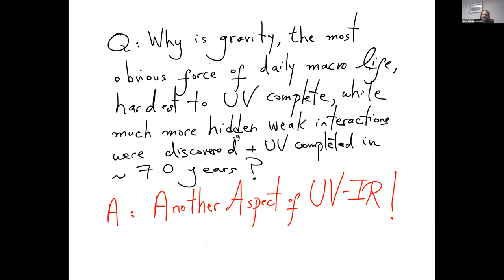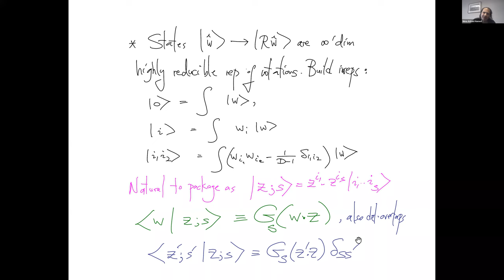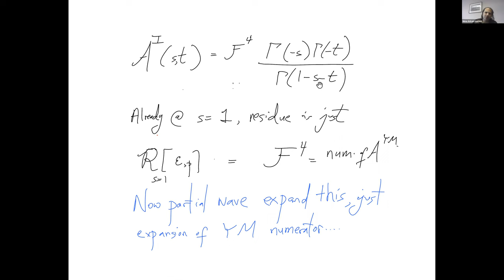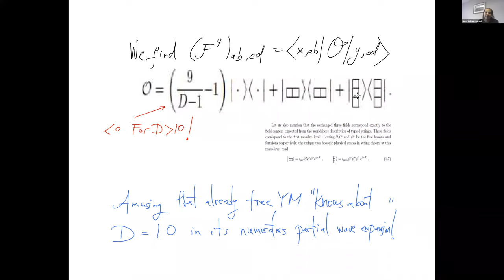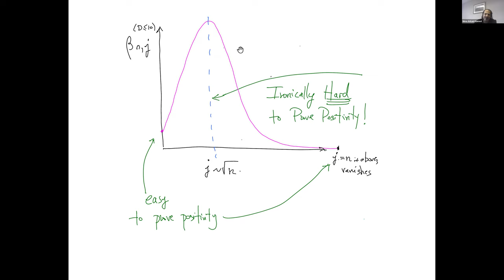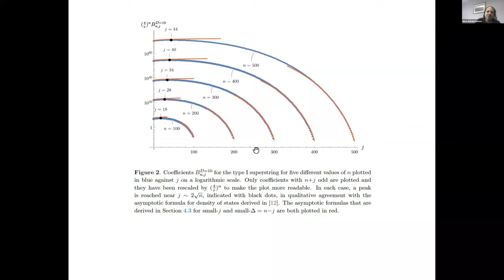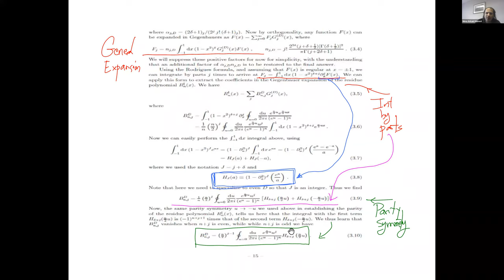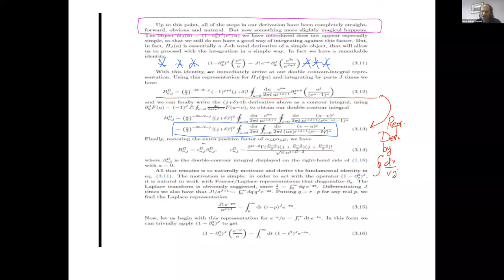On Unitarity of Tree-Level String Amplitudes by Nima Arkani-Hamed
This is an online seminar series on string field theory (SFT) and related topics (worldsheet theory, string amplitudes, compactifications, homotopy algebras…) on Thursday every 2 weeks. Talks are 1.5 hours long: the recommended format is a general introduction of 30 min for students and non-specialists (especially, before technical talks), followed by 1 hour of talk + discussions intertwined.